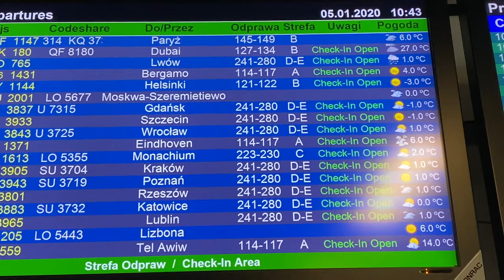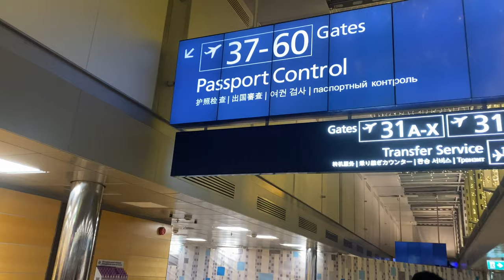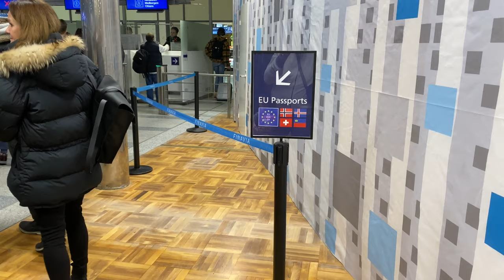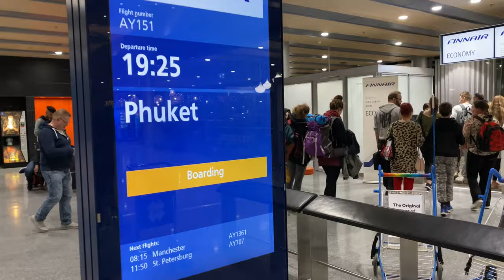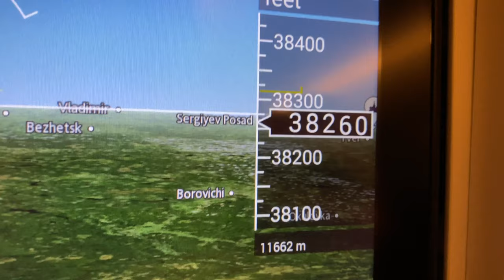Podróż do Tajlandii Ciekawostki